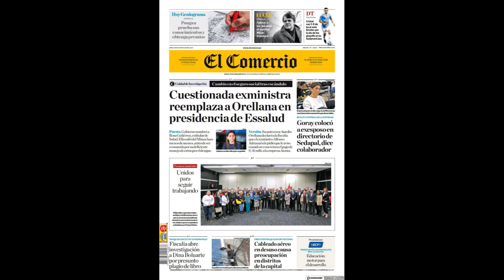[AUDIO] El Comercio (13 de julio de 2023) - Nombran a cuestionada exministra como jefa de Essalud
🟥 El Comercio (13 de julio de 2023) - Nombran a cuestionada exministra como jefa de Essalud